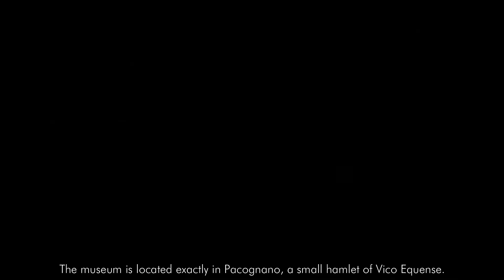Museo De Gennaro Vico Equense